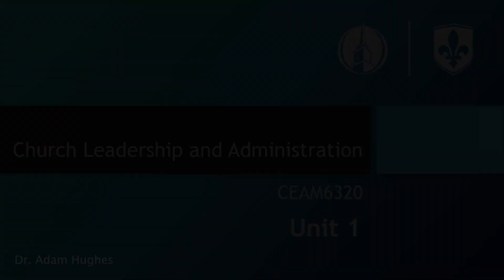CEAM6320 - Unit 1